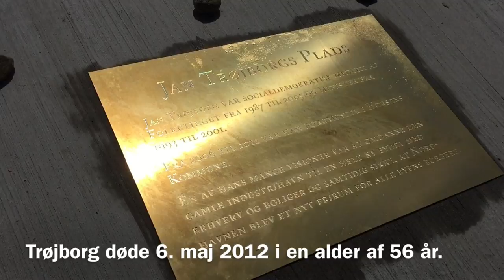Jan Trøjborgs Plads blev indviet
Video: Palle Herløv